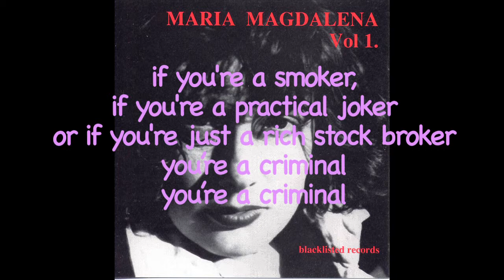You're A Criminal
Table d'hôte Tyranny

“For too long we have been a passively tolerant society, saying to our citizens so long as you obey the law we will leave you alone.” — David Cameron

Well, friends, they are not going to leave anyone alone anymore.

I wrote You're A Criminal in 1990 because at that time our freedoms had already been eroded by the Reagan/Bush machine. Worse was to come with Clinton and Bush 2, and the Hope that Obama promised has been crushed by the other evils which were once in Pandora’s box. And now we have the Patriot Act in the USA and Bill C-51, with the short title of Anti-terrorism Act, 2015 in Canada. I suppose the marketing department of the new conservative government in Britain has already presented Cameron with a few nice options for the brand, probably something like The British Civil Rights Act, you know, something that sounds positive but after you read the fine print means we are all criminals now.

You too!